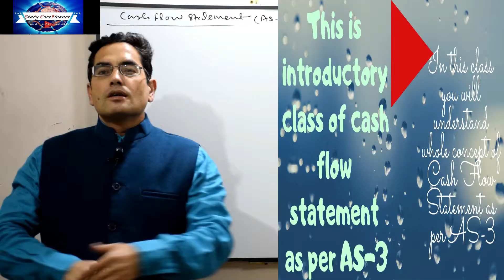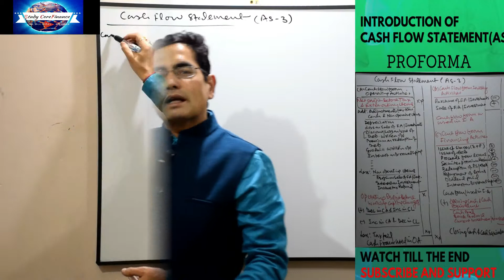Cash Flow Statement-Concept and Introduction|SP RAWAT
FRIENDS/STUDENTS
I AM TEACHING MATHEMATICS AND FINANCE FOR MORE THAN 25 YEARS AND TAUGHT THOUSANDS OF STUDENTS AND STILL COUNTING. NOW I HAVE LAUNCHED MY YouTube CHANNEL and uploaded my first ever video on this channel on November,09 2018 FOR MASS PRESENCE AND TO SERVE PUBLIC AT LARGE.MY MOTIVE IS VERY CLEAR AND THAT IS "TO MAKE STUDY SIMPLE AND STRESS FREE"
For best understanding and more clarity i would recommend you to watch complete playlist
next part of this topic has been schedule...keep watching
Facebook Page - STUDY TOUR WITH  S.P RAWAT